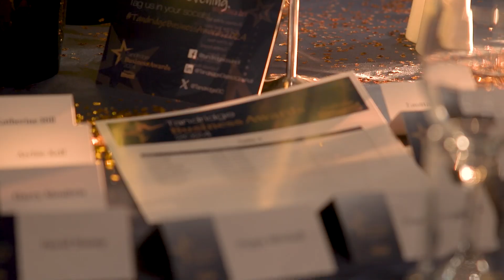Tandridge Business awards night 2024